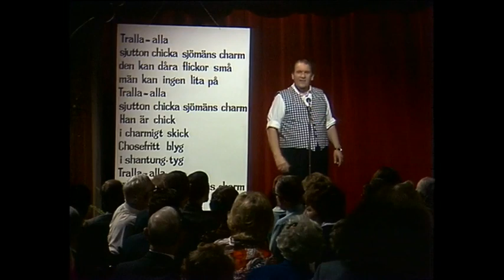Låt Hjärtat Va' Me' - Sjutton Chicka Sjömäns Charm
Swedish live comedy show from 1969